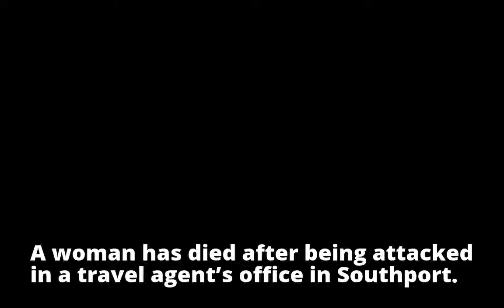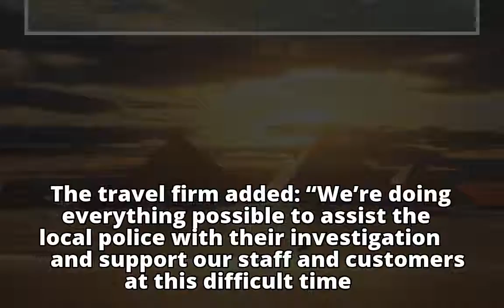Man arrested in Southport after woman dies in attack at travel agent Man arrested in Southport aft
Man arrested in Southport after woman dies in attack at travel agent

Man arrested in Southport aft